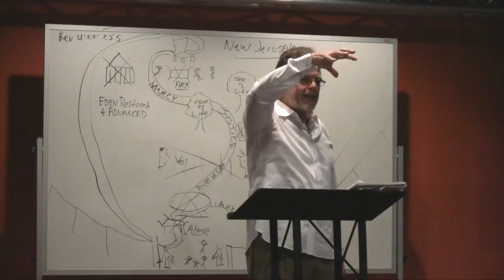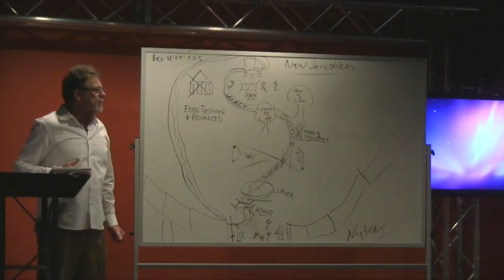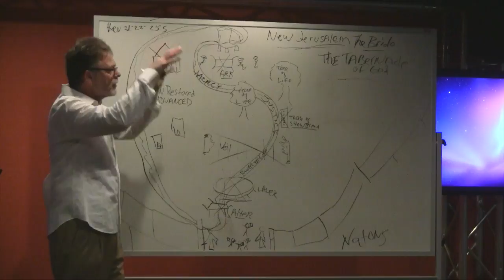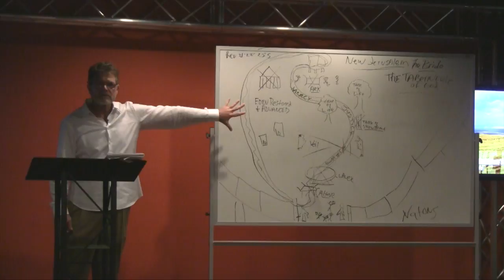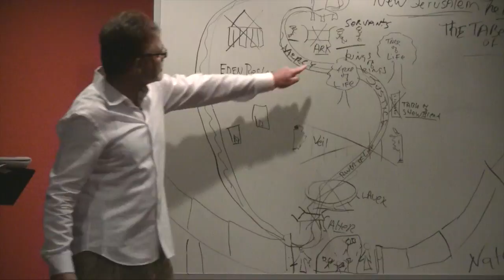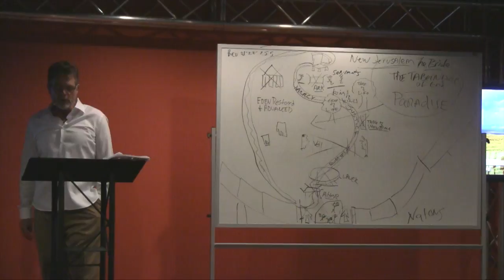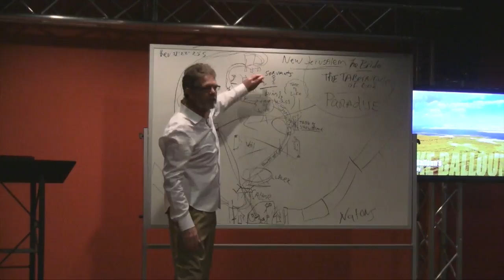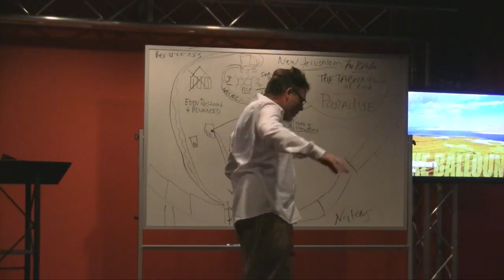UNLEAVENED TEACHINGS: Mike Balloun | The New Earth and New Jerusalem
Mike teaches on 10-10-15.

A LITTLE OF BERESHIT (Genesis) WITH A LITTLE OF THE BOOK OF REVELATION chapters 21 & 22.

THE NEW EARTH AND THE NEW JERUSALEM ARE NOW MANIFEST AS THE COMPLETION OF GOD’S PREVIOUS PLANS. HEAVEN FINALLY REALIZED ON EARTH.
The restoration of all things is finally complete. Order out of chaos. The Old is done away with the New now bursts upon the Scene in Revelation 21 and 22. The heavens and the earth were divided and now they are joined together in completeness. The dry land is brought forth from the waters…now the seas are totally done away with.
While the re-created earth was beautiful with its Eden being its jewel ….the New Heaven and earth are glorious and greater by far then the Bride of Christ, the New City and Paradise.
Before the first Adam were brought the animals and these he discerned a name for….Now the second Adam has all brought before Him and He discerns them holy or not, righteous or not and gives unto each accordingly.
In the first Adam none were found to rule with him and so God built out of him a worthy ….and so it is in the New Earth and Heaven a Bride and Her City is built and adorned for the 2nd Adam.
Created living souls in earthly bodies were first employed and failed now Resurrected New Creations in glorious bodies having overcome the World now Rule eternally.

The fullness or meaningfulness of God’s recorded word will be manifest after the judgment of sin and death and the cleansings of the universe at the White Throne.
It is then we shall see the fullness of meaning in Scriptures such as God writing upon the heart of all men of material His Word, all men without distinguishing as neither Jew nor Greek shall know Him, going up or pilgrimage will still be a part of eternal observance as it was in the Millennial, but without command, law or penalty and a ritual practiced then by the Nations,… there then being no distinction upon the earth as it relates to Jew and Gentile.
The kings of the earth and all their subjects are of one mind. There being now then kings of kings and these of the earth recognizing their being inferior to the resurrected kings are in this state without jealousy or dread,….now bring gifts peculiar to their nations. SO in type in Solomon’s life and kingship 2 Chronicles 9:23,24.

There are 3 different Ages or Dispensations represented in this book of Revelation
1 There is the Redeemer/Intercessor seen now on the Throne at the side of God. Chapters 1-3.

2 The (portable tribunal) Throne or Judgment Seat accompanying the Lord in His Holy Day of breaking the Seals of Judgment upon this World and ruling with His Bride with a rod of iron in justice for 1000 years and then final Judgments.

3 The Bride of Christ that is to say the New Jerusalem city (after the old city and its Temple are gone) coming down from Heaven from God and its Throne.

NEW JERUSALEM
This City being the Tabernacle of God, The Bride of the Lamb, and the Paradise of God…..and His servants (resurrected and glorified of the patriarchs, Law or NC) residents 1Kings10:5,8 Rev 3:12 with Revelation 22:3 as opposed to subjects or nations.
This City is set before us as the final resting place of men of Living Faith. They shall serve Him …. The final state mentioned in Scripture implies Activity not idleness. And that being kingly as opposed to priestly work not as  “servile” work…now fulfilling to the fullest the original arrangement of spoken by God Gen1:26…
having then been made in His Image now are peculiarly through the Resurrection in Christ partakers of His likeness.
And now then not ruling or having dominion over animals but over all other subjects of His Kingdom. As it was to be then from Eden over all outward so it is now from The Paradise of God over all His Creation…
The new Adam and Eve rule from “Eden” over all the Universe…no more trial or testing for these are found eternally faithful and are glorified.
And whatever the Service is it is not likely that of the teaching of God’s Word as that is written now upon all hearts Hebs 8:11.

TWO KINDS OF BODIES 1COR 15:40-49 earthly and spiritual BOTH Millennial and Eternal.
Chapter 21 opens and reveals to us the general state of men in the natural body upon the earth and what conditions there then shall be. There shall be sun and moon darkness and light, …..as natural men will need sleep.